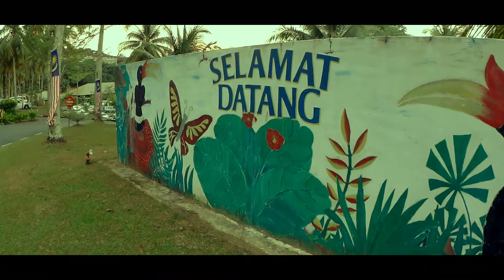Short Getaway To Damai Beach Resort | Travel Vlog #01 | SJCAM SJ6 Legend EP1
A short getaway with my family to Damai Beach Resort on 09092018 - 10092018. Truly a nice place or I would say a recommended place for you to relieve stress, escape from busy city life, a good place for you to get closer to the nature...etc, Thumbs Up

🏘还未注册Airbnb的朋友，请点击以下网址👇首次注册送你RM 170.00💰
购物及订房订票现金回扣，使用ShopBack，请点击以下网址👇首次注册送你RM 5.00💰

Camera:
SJCAM SJ6 Legend
SJCAM SJ4000